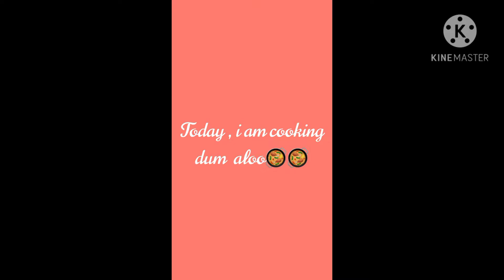Dum aloo in dhaba style at home| With easy and quick steps | easy and yummy